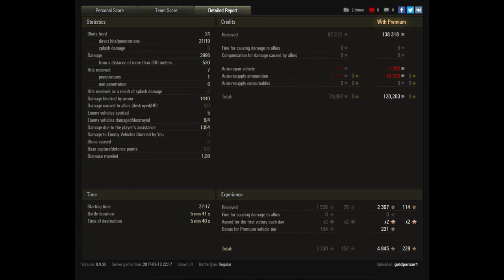Let's Play World of Tanks | Primo Victoria | Der Heavy Metal Medium [ Deutsch - Gameplay ]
► Mit dem Primo Victoria gibt es den offiziell ersten "Heavy Metal" Medium Panzer, denn niemand geringeres als die Band Sabaton sitzt darin. Dabei gelingt dem Spieler hier eine sehr gute Runde und das in kürzester Zeit, daher genießt die Show und den Panzer.

- davidmoreira01
- R_Lee_Ermey
- lordhelmchen2000

Der "Imperator Ramba" als Oberhaupt:

- KnK NunuBaby

►  World of Tanks Replays an mich:
Wenn ihr ein Replay senden wollt dann per Email an: